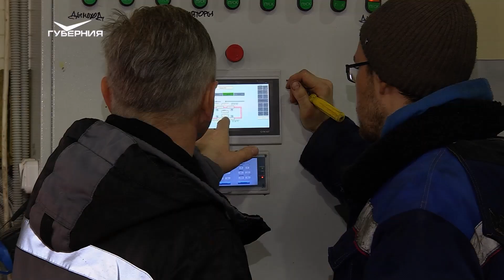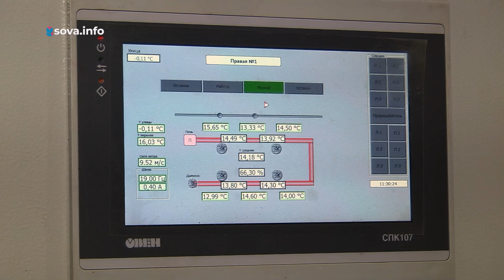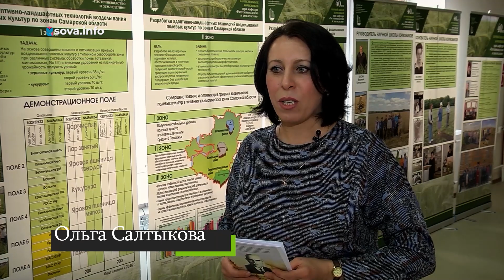Умные теплицы и сбор метеоданных. Агрокурьер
В этом выпуске программы "Агрокурьер" отправляемся в Безенчукский район Самарской области. Местные овощеводы проводят смелые эксперименты, расширяя ассортимент продукции. Хозяйства строят умные теплицы, где выращивают не только овощные и зеленные культуры, но и рассаду декоративных растений и цветов.

Заглянем и в учебные корпуса Самарского государственного аграрного университета. Именно здесь специалисты по-новому собирают метеоданные. Подробнее смотрите в выпуске.